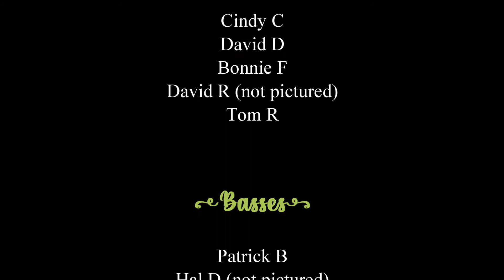We Wish You A Merry Christmas 2020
Cantata Pacifica community choir